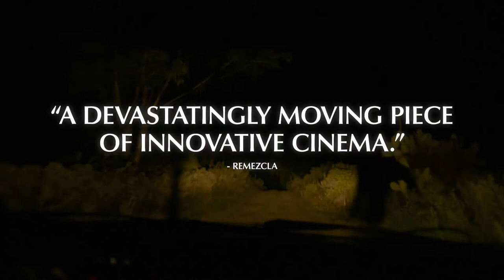I CARRY YOU WITH ME Trailer [HD] Mongrel Media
Based on true love, this decades-spanning romance begins in Mexico between an aspiring chef and a teacher. Their lives restart in incredible ways as societal pressure propels the couple to embark on a treacherous journey to New York with dreams, hopes, and memories in tow.